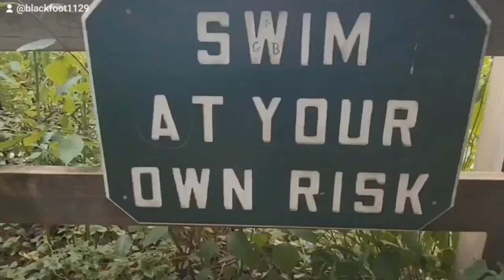BUTTERMILK FALLS NATURAL AREA. HOMEWOOD FALLS. BEAVER FALLS, PENNSYLVANIA.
EXPLORING BUTTERMILK FALLS NATURAL AREA. HOMEWOOD FALLS. BEAVER FALLS, PENNSYLVANIA.